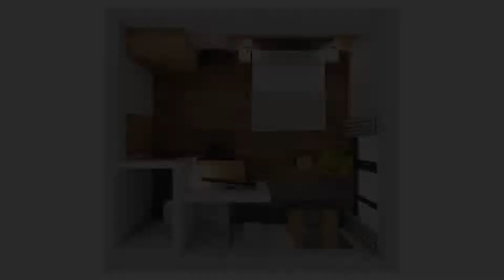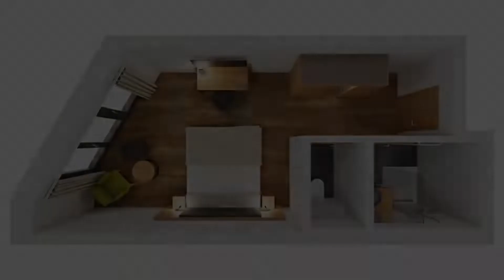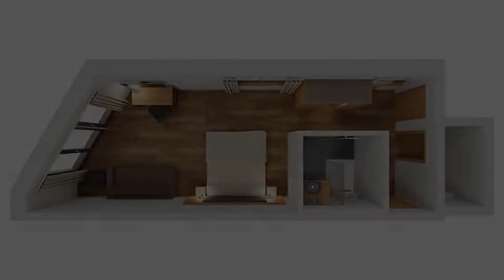Schnitzers Dahoam, Bad Wiessee, Germany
About Property:
This pet-friendly hotel is 250 m from Lake Tegernsee, in the health resort of Bad Wiessee. It features regional produce and gourmet Bavarian and international cuisine with delicacy package.Free WiFi throughout the property is also offered.
The Schnitzers Dahoam has quiet, country-style rooms with balconies, satellite TV, and private bathrooms. Free Wi-Fi is available in all public areas.
Guests are welcome to rela...
Property Type: Hotel
Address: Hirschbergstr. 14, 83707 Bad Wiessee, Germany
Searching For
1. Schnitzers Dahoam - Bad Wiessee - Germany
2. Schnitzers Dahoam - Bad Wiessee - Germany Address
3. Schnitzers Dahoam - Bad Wiessee - Germany Rooms
4. Schnitzers Dahoam - Bad Wiessee - Germany Amenities
5. Schnitzers Dahoam - Bad Wiessee - Germany Offers and Deals
Audio Credit:
Track Title: Subway Dreams
Artist: Dan Henig